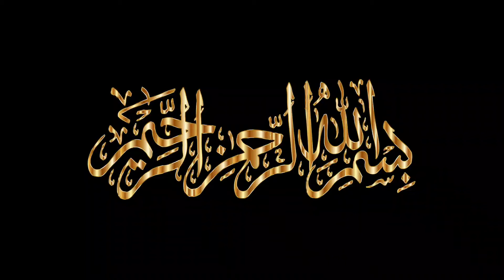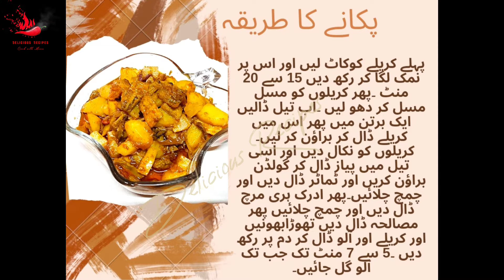Karelay Aloo | کریلے آلو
ابوذر رضی اللہ عنہ کہتے ہیں کہ رسول اللہ صلی اللہ علیہ وسلم صبح تک نماز میں صرف ایک آیت کی تلاوت کرتے رہے۔ آیت یہ تھی کہ ”اگر تو انہیں سزا دے تو وہ واقعی تیرے بندے ہیں۔ اور اگر تو انہیں معاف کر دے تو تو ہی غالب اور حکمت والا ہے۔"

 (5:118) ماخذ: سنن النسائی 1010

Full recipe card insta I'd @cook_withannu